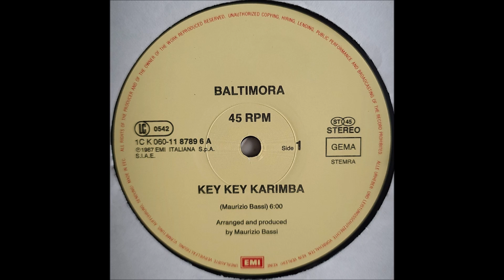Baltimora – Key Key Karimba 1987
Baltimora – Key Key Karimba
Label: EMI Electrola – 1C K 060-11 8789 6
Format:
Vinyl, 12", Maxi-Single, 45 RPM
Country: Germany
Released: 1987
Genre: Electronic
Style: Italo-Disco, Hi NRG